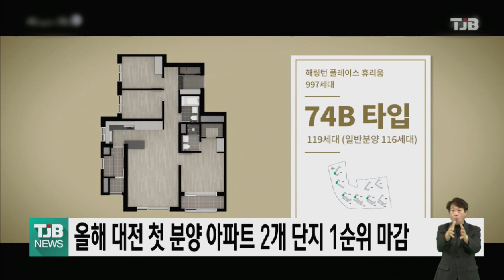올해 대전 첫 분양 아파트 2개 단지 1순위 마감｜ TJB 대전·충남·세종뉴스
올들어 대전지역 처음으로 분양한 아파트 2개 단지가 모두 1순위에서 마감되는 등
분양 열기가 이어졌습니다.

어제(22) 대전 도마변동11구역 재개발단지의 1순위 청약 접수 결과,
84제곱미터 형이 최고 34.45대 1의 경쟁률을
기록하는 등 492가구 모집에
평균 14.99대의 1의 청약 경쟁률을 보였습니다.

또 선화동 해링턴플레이스 휴리움은 1순위 청약에서 84제곱미터 1가구 모집에 401명이 몰리는 등 평균 14.67대 1의 청약 경쟁률을 보이며
1순위에서 마감됐습니다.